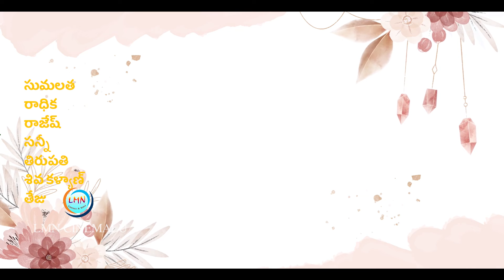భార్యని బాధపెట్టిన భర్త/Family Sentiment/Emotional/Villagevideos/Sumalatha/MarkuLaxman/Lmn Cinemalu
Camera & Editing: Teenmar Raju

actors:  Sumalatha
              Rajesh
              Radhika
              Thirupati
              Sunny
              Teju
              Shiva Kalyan